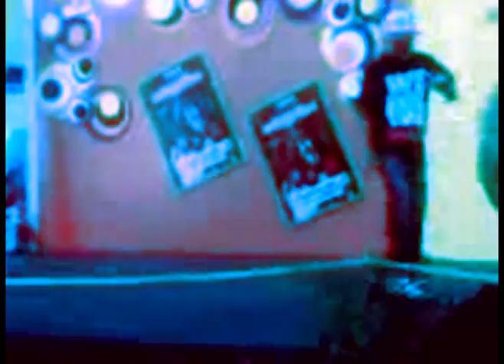Tribute To Ayin.(JB Rocka)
FUCK YEAH! Shufflers in crime! :D